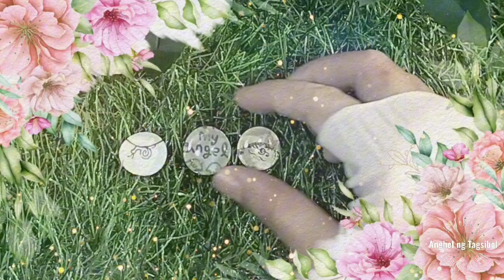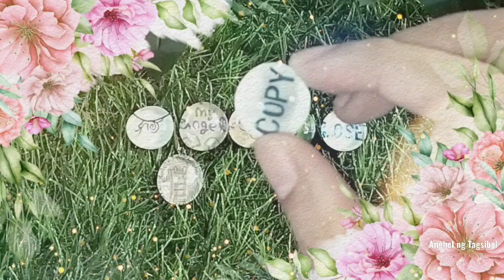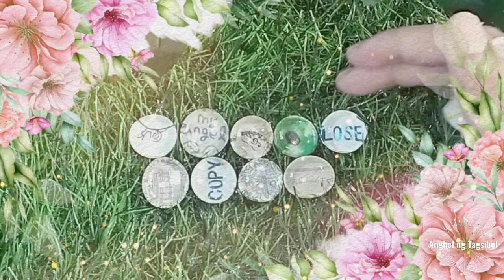Mensahe ng Diyos September 15, 2024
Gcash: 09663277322